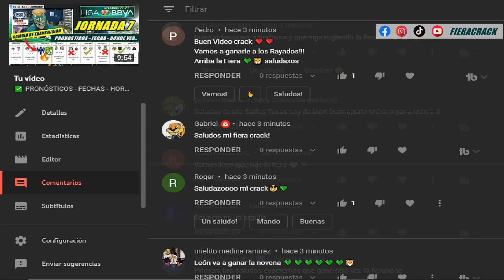✅ MONTERREY VS LEÓN JORNADA 7 Liga MX APERTURA 2022 ⚽ HORARIO y DONDE VER PARTIDO en VIVO GRATIS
partido monterrey vs león Jornada 7 apertura 2022 Análisis fecha y horario - donde ver partido gratis . altas y bajas.

⚽ Fieracrack Fútbol ⚽